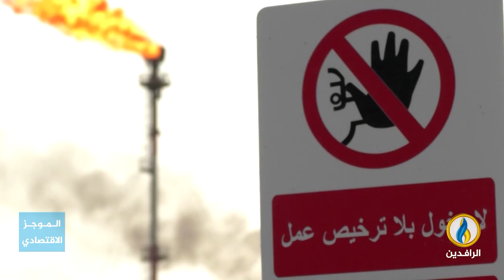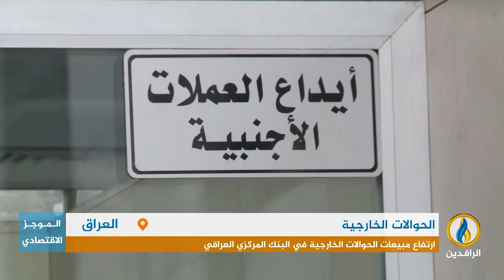أبرز الأخبار الاقتصادية على قناة_الرافدين ليوم الاثنين في